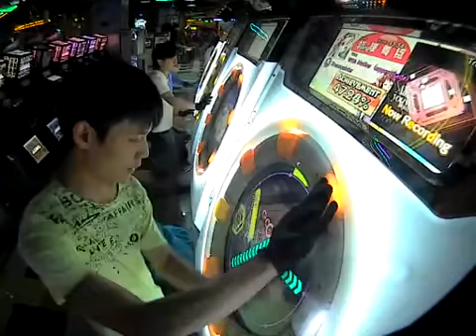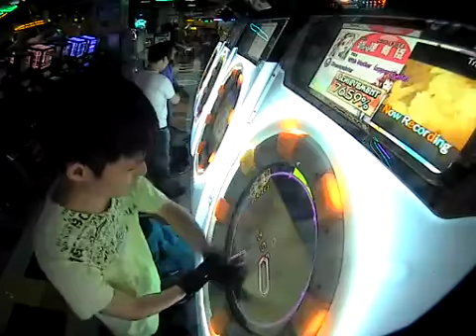[maimai] Dreampainter 100.09% AP